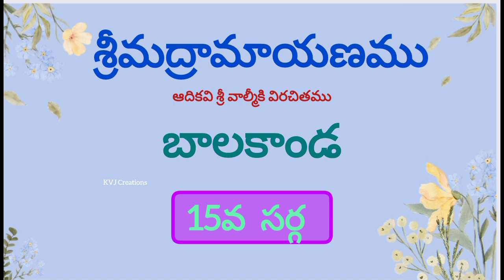Ramayanam - Balakanda - 15th Sarga | విష్ణుమూర్తి భూలోకంలో అవతరించుట నిర్ణయించుకొనుట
రామాయణం తెలుగులో
voice By Jyothi